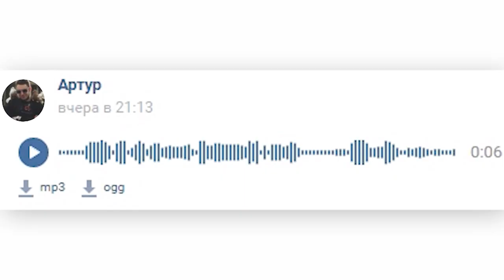ОФИЦИАЛЬНО: Данте - гей! в GTA SAMP ( ft. Angel Cassado, Luchega, Cakenyash, Azot )